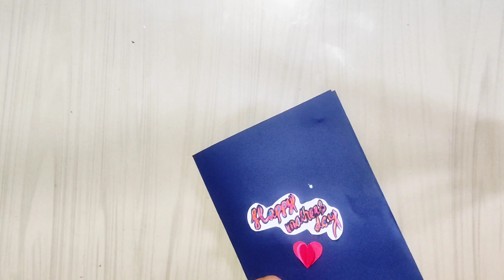How to make mother's Day card/Handmade mother's Day card